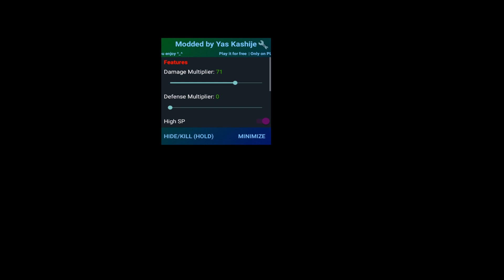DISGAEA RPG Mod Apk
Features:
Mod Menu
-Damage Multiplier
-Defense Multiplier
-Unlimited Skill usage
-Massive Speed
-Easy Win